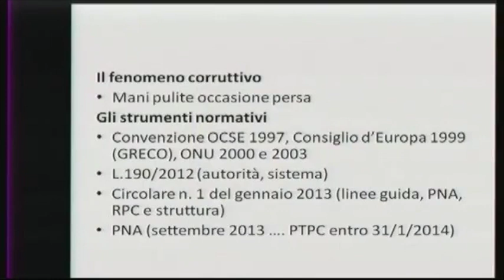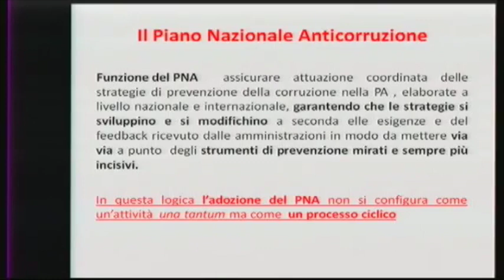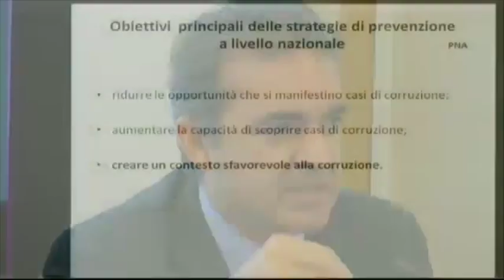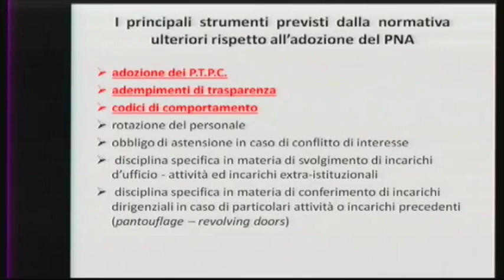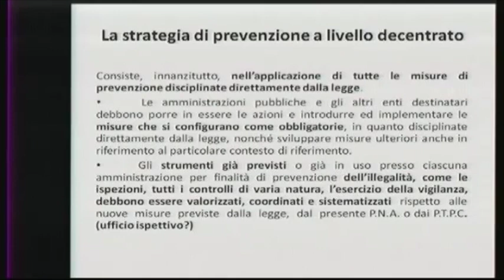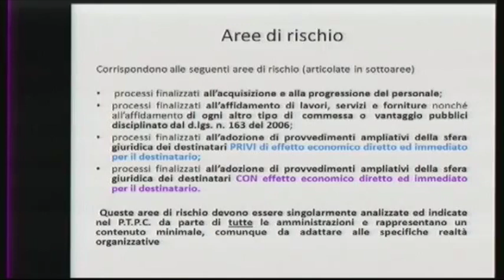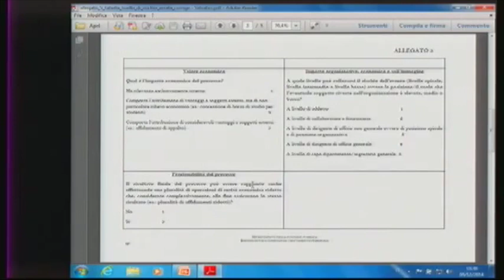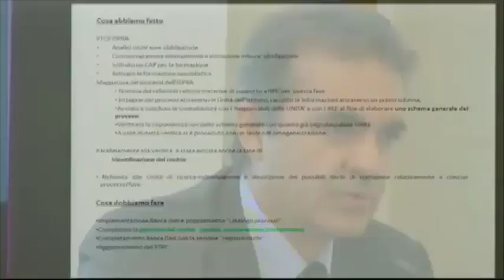Marco La Commare (ISPRA): L.n. 190/2012 e il PNA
Marco La Commare (Responsabile per la Prevenzione della Corruzione ISPRA): L.n. 190/2012 e il PNA